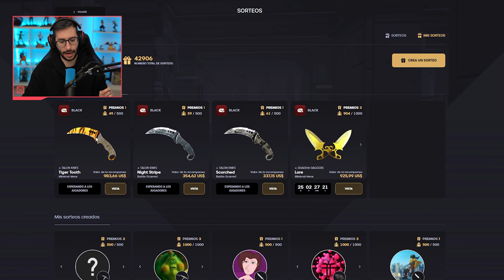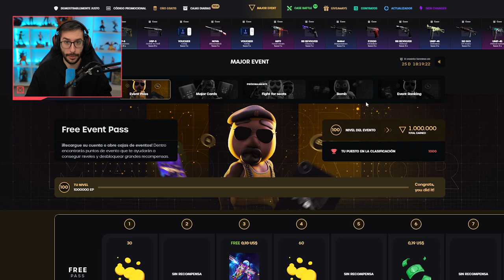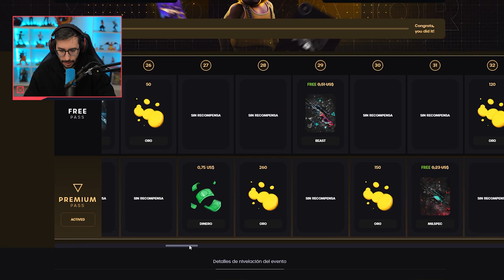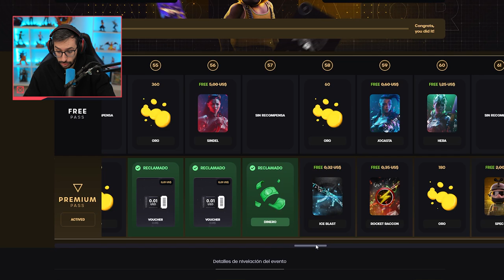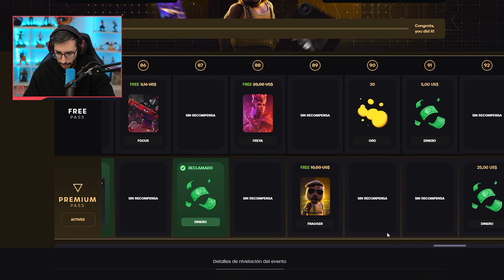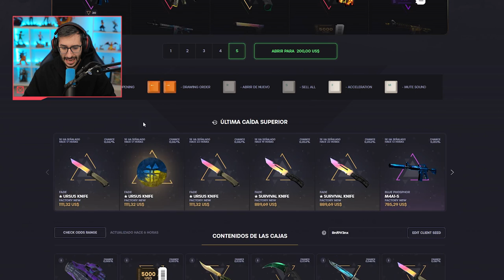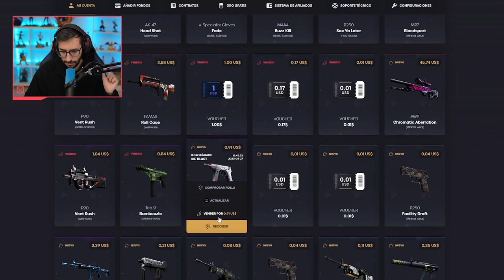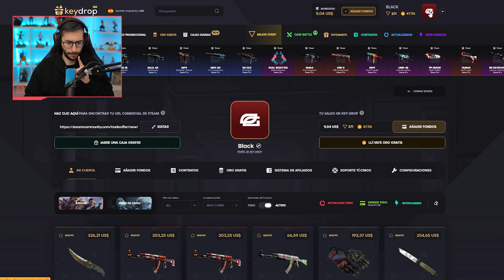¡LAS CAJAS GRATUITAS DE KEYDROP ESTAN ROTISIMAS!